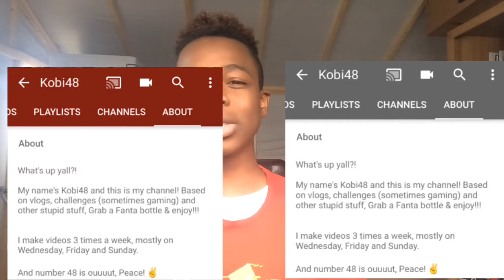Don't Subscribe To This Imposter!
"I've found you, faker!"